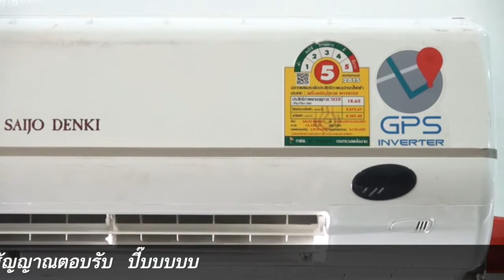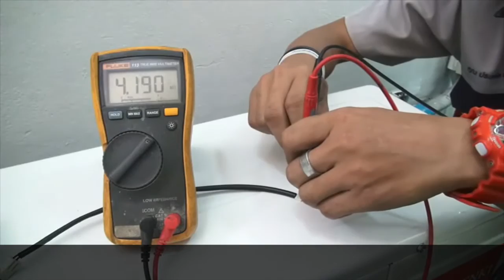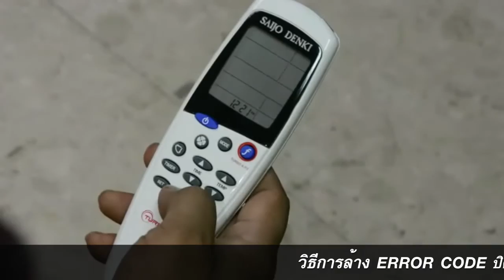Saijo Denki -วีธีแก้ปัญหา Error code 5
วีธีแก้ปัญหาเมื่อเกิด Error Code 5 ของเครื่องปรับอากาศซัยโจเด็นกิ